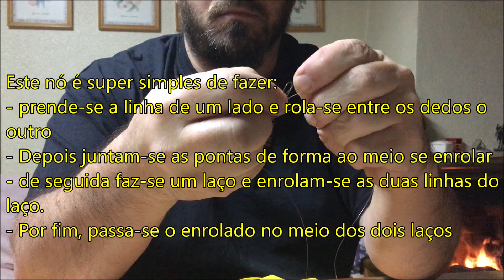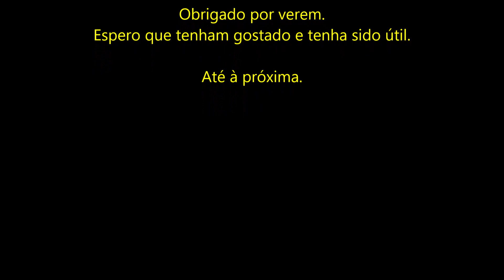2 estralhos de 2 anzois e um estralho com chumbeira de correr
Ola, hoje nao ha pesca, esteve de chuva, entao vou deixar um video de como faço os 3 principais estralhos que utilizo:

Destorcedor -- Chumbeira -- Destorcedor
- Utilizo esta montagem em diversas situaçoes, mas principalmente para acrescentar peso as toneiras e as amostras do polvo para zonas de muita corrente.
Tambem a utilizo para pesca ao fundo com canas ligeiras.

Destorcedor -- Anzol -- Anzol-- Chumbeira
- Utilizo esta montagem em pesca praticamente vertical, barco, pontoes ou molhes, tanto para pescar ao fundo como a boia.

Chumbeira com destorcedor -- Anzol -- Anzol
- Esta é a montagem de pesca ao fundo mais comum, embora eu tenha o segundo anzol a meio da linha em vez de ter duas linhas.

Espero que gostem do video e seja util de alguma forma.
Obrigado por verem e até à próxima.

Banda sonora:

Musicas:
Take Me Now by Nick Chapman
Lophophora Williamsii by Eldad Tsabary
Vuluke Khall by DJ Bootsie
Baise et Rebaise Moi by Lubna Lux
Silk And Sweat by Thybbuk
Gloria by Pearls of Joy
Brainwank (Psycho Foo Edit) by Colektro

Nao foram feitas alteraçoes às musicas alem da sua incorporaçao no video.